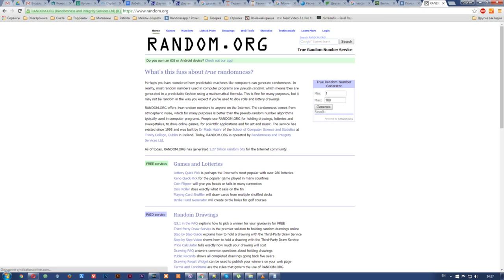ZabebaNews #21 Переходы недельки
Заруба вокруг Слобожанского перехода, мемориал с ошибками в граните, а также семидневный набор заместителей мэра и роль клапанов для саксофона в развитии коммунального хозяйства Днепропетровска. Об этом и другом – в свежем и как всегда пенистом концентрате городских новостей ZabebaNews.